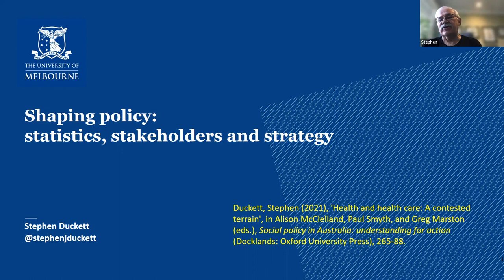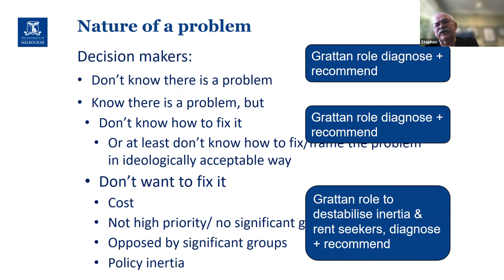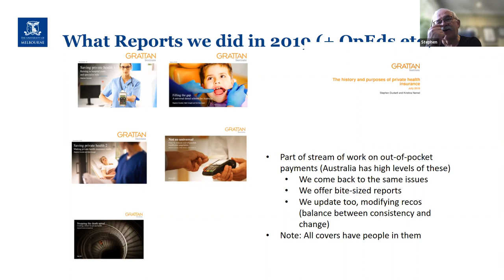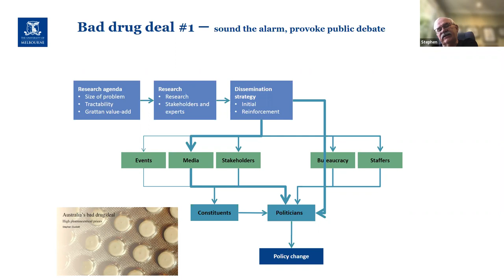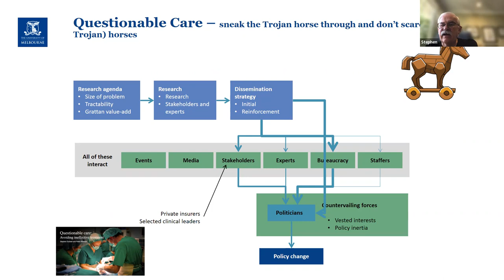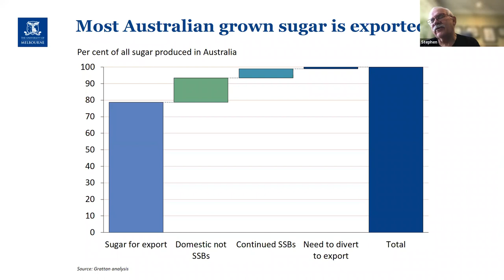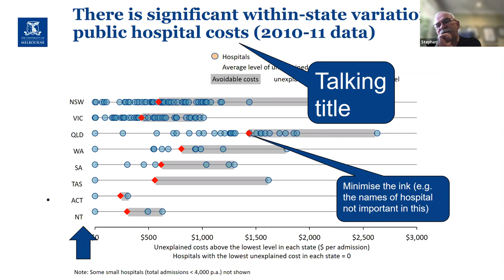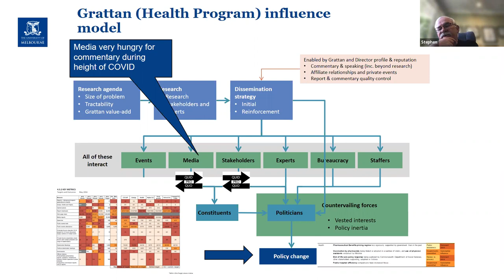Shaping policy: statistics, stakeholders and strategy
Dr Stephen Duckett, former Director of the Health and Aged Care Program at Grattan Institute, discusses the 'Grattan influence model', strategies for considering the path from idea to policy implementation.